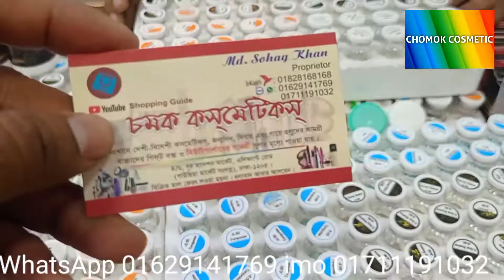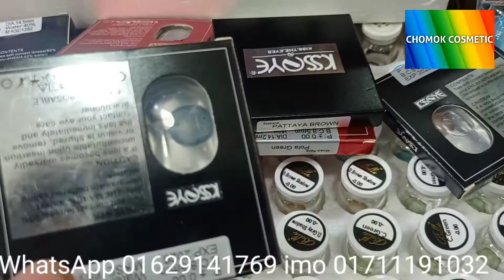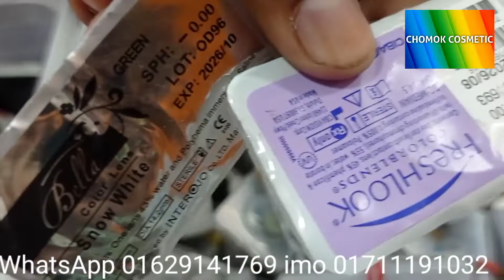6 June 2022